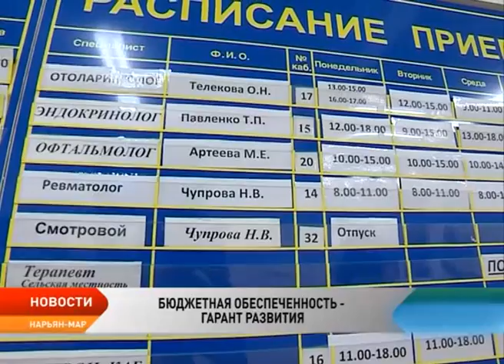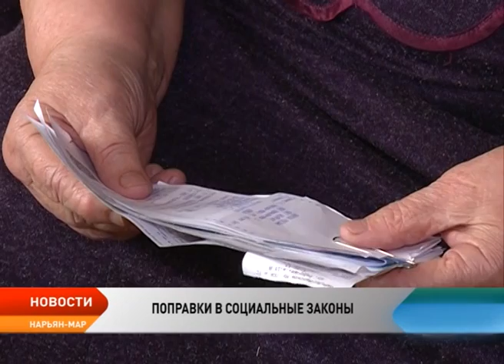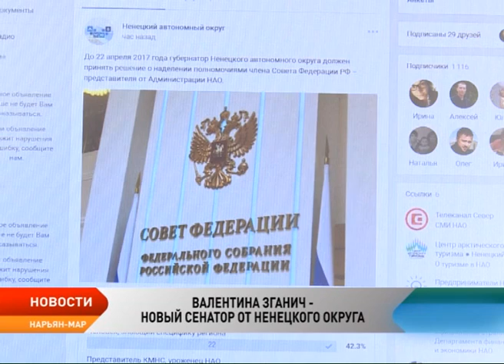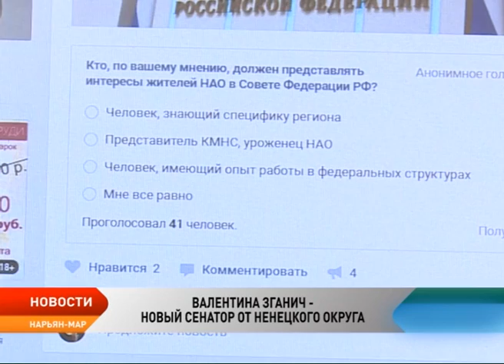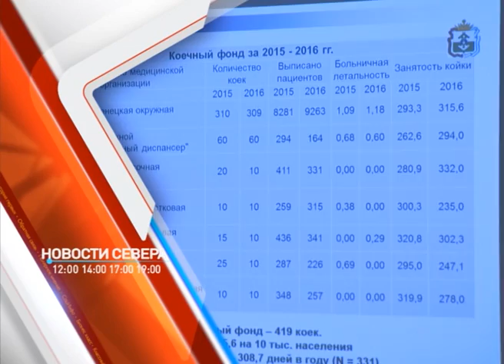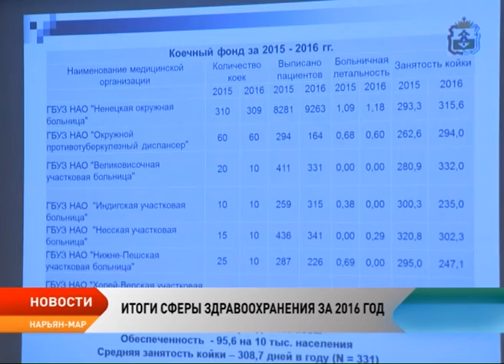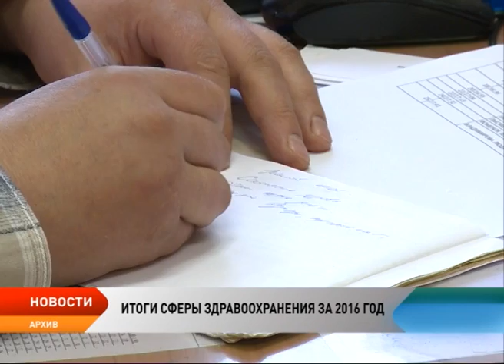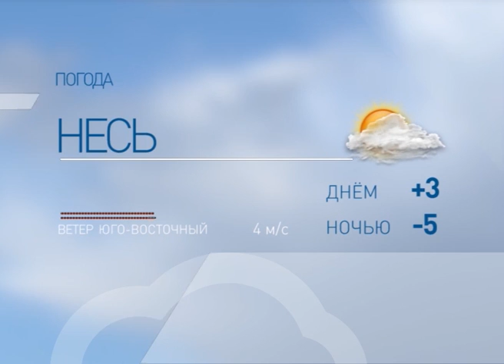Новости Ненецкого округа от 20.04.2017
Бюджет крепчает. Два миллиарда дополнительных средств от Харьяги направят на развитие региона: почти половину — на строительство жилья.

В зависимости от индивидуального дохода. В регионе изменены условия получения окружных доплат к пенсии.

Сенатор от Ненецкого округа выбран путем опроса общественного мнения. Интересы жителей региона в Совете Федерации представит Валентина Зганич.

Новые назначения. Депутаты окружного парламента согласовали кандидатуры трех заместителей главы региона.

В округе полностью достигнуты целевые показатели по зарплатам врачей и среднего медицинского персонала в соответствии с Майскими указами президента.